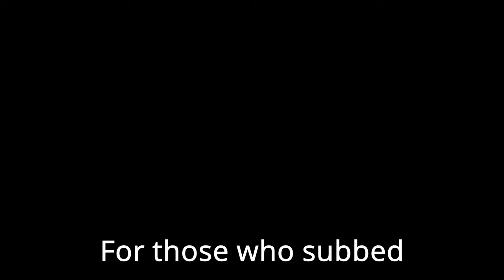ArcheAge | Mega Epic PVP